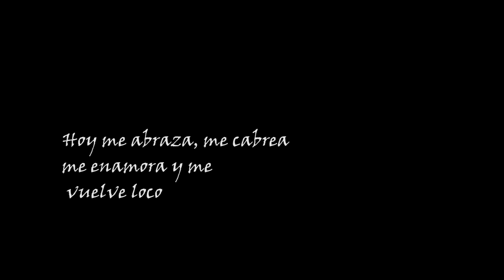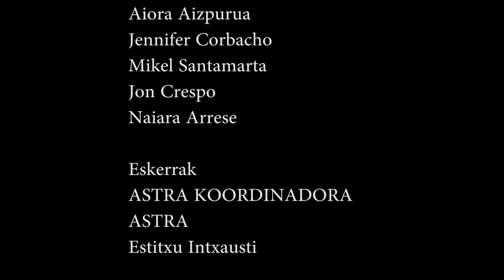Dientes de Luna - Mi Abril - 2017 - VIDEO OFICIAL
Videosingle oficial del grupo Dientes de Luna. Canción Mi Abril.
Grabado y producido por los hermanos Arrien (Gorka y Egoitz Arrien) en las instalaciones de Astra de Gernika.

Colaboradores:
- Endika Bordas
- Aritz Erdaide
- Borja Agirre
- Marian Jiménez
- Amaiur Zugadi
- Iker Ordorika
- Joshua Marcos
- Anna Esteve
- Ander Larrucea
- Koldo Gezuraga
- Aiora Aizpurua
- Jennifer Corbacho
- Mikel Santamarta
- Jon Crespo
- Naiara Arrese
- Estitxu Intxausti